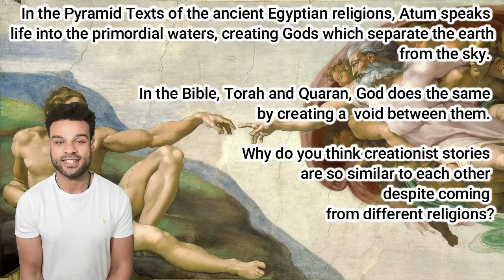Religion and Ethics in Ancient Egypt | Black History Course | Video 7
Much of what we understand and experience today, we do so through the lens of our philosophy. Much of this is a Judea-Christian Philosophy which we have inherited from the Bible. Even if we’re areligious, the British or on a larger scale, westernised culture shapes our perspective. It teaches us the difference between right and wrong; faith in marriage; the consequence of wrong doing etc.

Ancient Egypt also had a guiding philosophy in their religion. This religion is called Maat. We will learn how Maat also potentially laid the foundations for later Abrahamic religions. For example, Amen, which many religions commonly use to end their prayers, may come from Amun, the name of the God on the sun in Ancient Egyptian Religion. (img)

We previously covered Maslow’s hierarchy of needs. Because the Ancient Egyptians had organised themselves into a civilisation of great wealth and stability, they had the leisure of exploring their meaning for existence. In exploring this existence, we not only see the foundations for many religions, but also the foundations for modern psychotherapy. Ancient Egypt inspired Carl Jung (img)and Sigmund Freud due to the Egyptians use of Myths to explore the human experience.

Maat (img)
This chapter draws reference from the following books

1. Maat, the moral ideal in ancient Egypt by Maulana Karenga
2. When We Ruled, Robin Walker
3. Maps of Meaning, Jordan Peterson
4. Memories, Dreams, Reflections, Carl Jung
5. The origins and history of consciousness, Erich Neumann
6. Steve Peters, the Chimp Paradox

There is a deep need to understand our human nature. Psychiatrist Dr Steve Peters created a fantastic metaphor for this; the Chimp Paradox. As human beings we have the unique ability to see the workings of our own minds. Much like a captain of a ship can see the coordinated efforts of the crew and the ship, we can see our emotions, thought processes, decisions, predict alternate outcomes in intricate detail etc.

Because of the primitive urges we have inherited from our primate relatives (img) such as chimpanzees, gorillas etc. we are faced with a dilemma. We see these primitive urges to hurt, steal, love, help, dominate, manipulate etc but these are chaotic. The ancient Egyptians created an ethical code and associated myths to organise this chaos.

To the ancient Egyptians, Maat (img) was the good which brought order to chaos and it was every Egyptian’s responsibility to bring order (Maat) and to banish evil (Isfet). But this balance was the responsibility of one person more than any other…. The Pharaoh (img). This philosophy led Ancient Egyptians to having a very protective approach to the poor, the vulnerable and weak. It was the responsibility for Egyptians to create Heaven on Earth. It was a proactive religion, inspiring action. Much like Christians, Egyptians believed they were made in the image of the creator and they therefore must create, become knowledgeable (all knowing) and powerful. This may be contrasted to other religious practices which encourage passivity, i.e. pray and be good and you will be rewarded in the afterlife.

Author Maulana Karenga quotes “do not touch those who are with the Gods”. He interprets this as warning followers of Maat against bothering those with mental health issues. Cheikh Anta Diop also mentions Ancient Egyptians considering land, shelter and enough food as their birthright.

“The strength of one who resembles God saves the weak from oppression” Amenomope

The ancient Egyptians displayed this chaos in their origin story which describes the origin of the universe. Many similarities can be seen between the Ancient Egyptian creative myth and others such as in the Abrahamic religion

For example, the power of spoken word is a theme. Spoken word organises the chaos.
Chronological order
Ancient Egyptian mythology sees Atum (first God) spat or spoke Shu and Tefnut into the world after emerging himself from the primordial ocean
The Abramic God on Judaism, Christianity and Islam said “let there be light” (img)
In Sikhi; “By His Command, souls come into being; by His Command, glory and greatness are obtained”

Task: In the Pyramid Texts of the ancient Egyptian religions, Atum speaks life into the primordial waters, creating Gods which separate the earth from the sky. In the Bible, Torah and Quaran, God does the same by creating a void between them.

Why do you think creationist stories are so similar to each other despite coming from different religions?